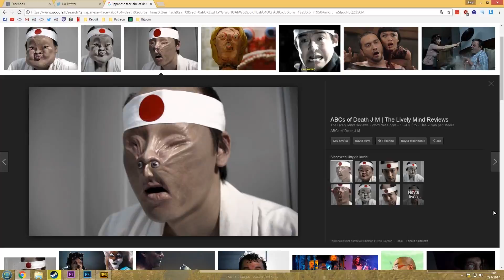Just another PUBG win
Last 20 minutes from one win I got on solo